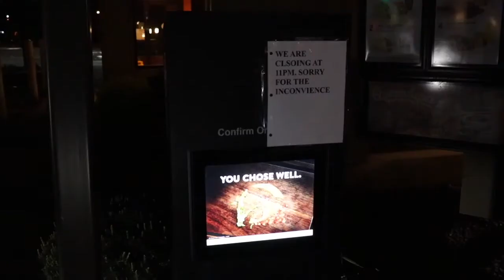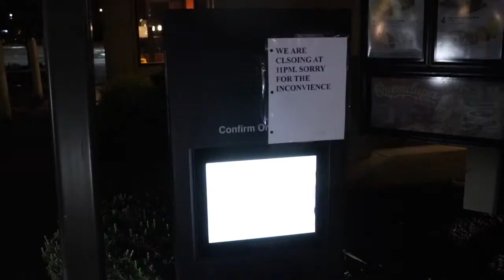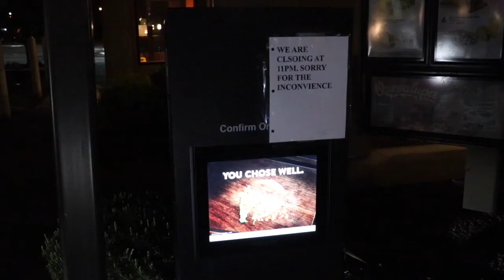Wilfred Goes to Taco Bell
Part of our Spring 2021 show The Skits Present: Rock!

Written by: Joey Welsh
Starring: Joey Welsh and Rhea Sinha
Edited by: Joey Welsh